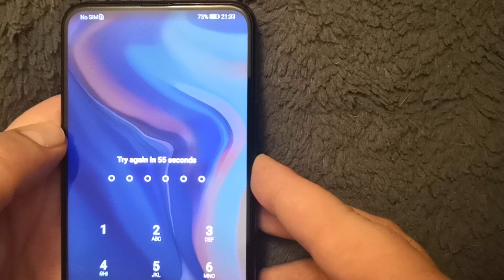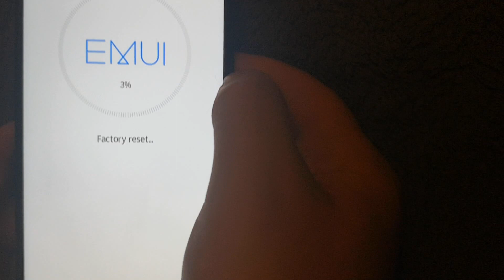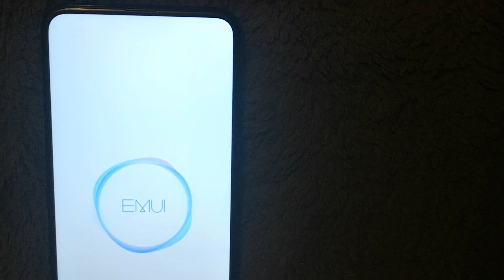Huawei P Smart Z Hard reset/pattern solution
Easy tutorial how to hard reset Huawei P Smart Z,
P Smart 2019.
Hard reset no working with locked google account in your phone !
1.) Turn off
2.) HOLD ON/OFF + VOLUME UP
3.) WIPE DATA / Reboot system now
4.) HARD RESET DELETE ALL DATA IN DEVICE!!!

## if video help you give me like or sub I appreciate that lot!